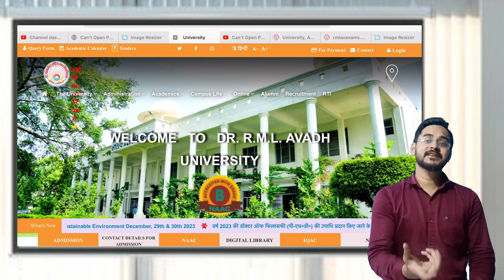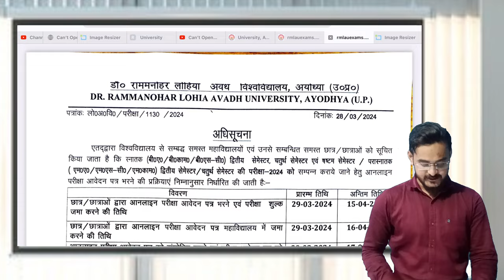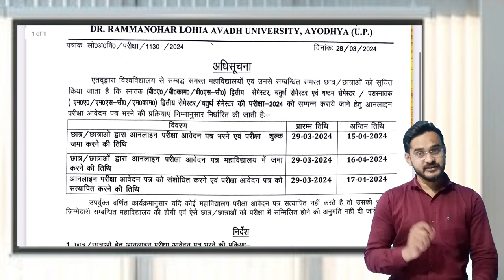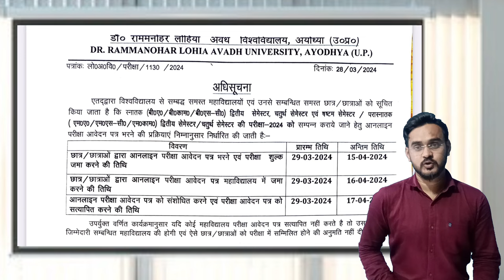RMLAU Exam form 2024 B.A BSc BCom MA MSc MCom अवध विश्वविद्यालय परीक्षा फॉर्म 2024 03 28 19 28 02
RMLAU Exam form 2024 B.A BSc BCom MA MSc MCom अवध विश्वविद्यालय परीक्षा फॉर्म  2024
janetalk